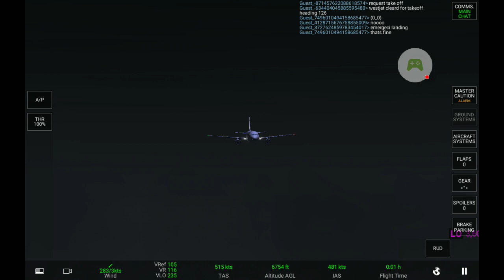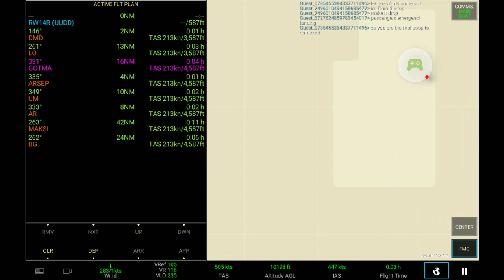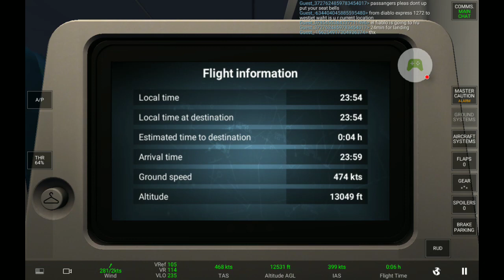December 27, 2020(2)